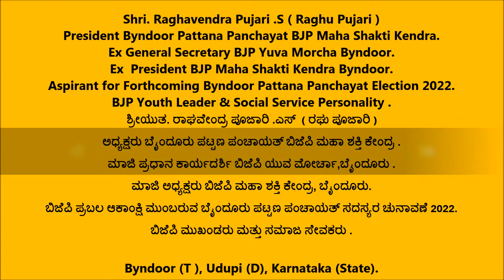Raghavendra Pujari .S ( Raghu Pujari ) [ ಅಧ್ಯಕ್ಷರು ಬೈಂದೂರು ಪಟ್ಟಣ ಪಂಚಾಯತ್ ಬಿಜೆಪಿ ಮಹಾ ಶಕ್ತಿ ಕೇಂದ್ರ ]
ಮಾಜಿ ಪ್ರಧಾನ ಕಾರ್ಯದರ್ಶಿ ಬಿಜೆಪಿ ಯುವ ಮೋರ್ಚಾ,ಬೈಂದೂರು .
ಮಾಜಿ ಅಧ್ಯಕ್ಷರು ಬಿಜೆಪಿ ಮಹಾ ಶಕ್ತಿ ಕೇಂದ್ರ, ಬೈಂದೂರು.
ಬಿಜೆಪಿ ಪ್ರಬಲ ಆಕಾಂಕ್ಷಿ ಮುಂಬರುವ ಬೈಂದೂರು ಪಟ್ಟಣ ಪಂಚಾಯತ್ ಸದಸ್ಯರ ಚುನಾವಣೆ 2022.
ಬಿಜೆಪಿ ಮುಖಂಡರು ಮತ್ತು ಸಮಾಜ ಸೇವಕರು .